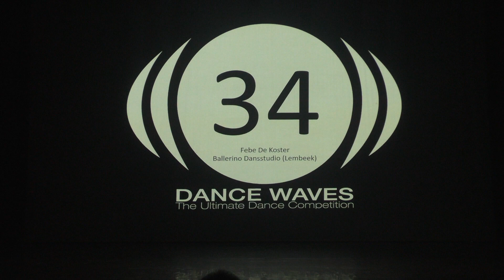23-24 Qualifier 16 BE - Febe De Koster (Ballerino Dansstudio)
* Febe De Koster (8y) from Ballerino Dansstudio in Lembeek, Belgium
* First place Modern Minis Solo at the 16th qualifier of Belgium in Nivelles on the 24th of February.
* Choreography by Aline Wilmet